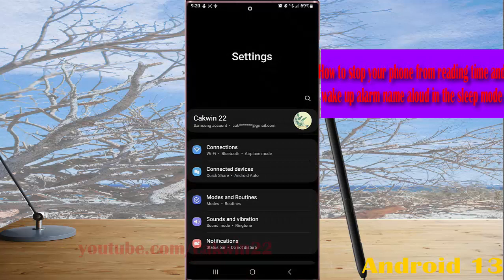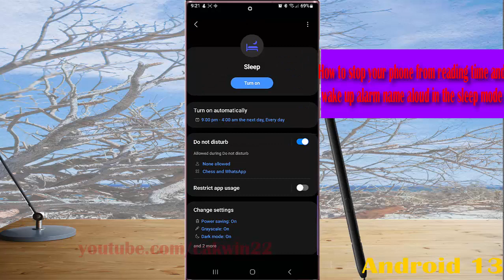How to stop your phone from reading time and wake up alarm name aloud in the sleep mode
In this video, you will find the steps on How to stop your phone from reading time and wake up alarm name aloud in the sleep mode in Samsung Galaxy S22/S22+/S22 Ultra.  This video uses Samsung Galaxy S22 Ultra SM-S908E/DS International version runs with Android 12